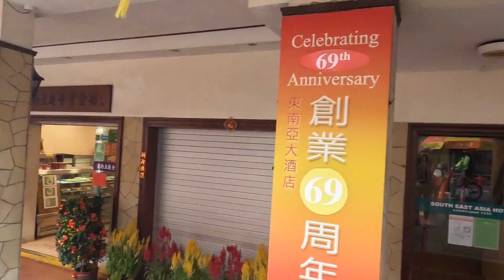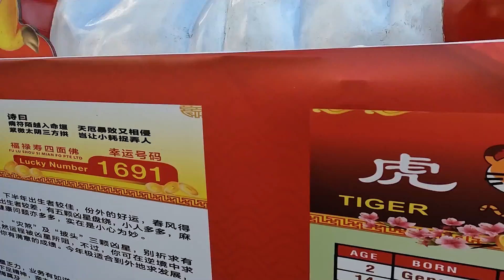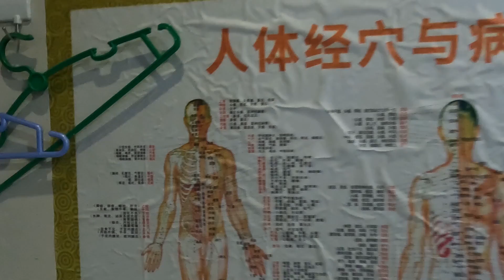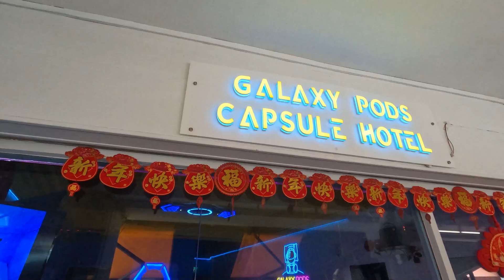DA BALI A SINGAPORE un mix di lingue e culture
Da Bali a Singapore... in questo video vi racconterò della coltivazione delle alghe in mare in una piccola isoletta di Bali e il mio successivo viaggio a Singapore , città affascinante e piena di contraddizioni.
BUONA ONDA